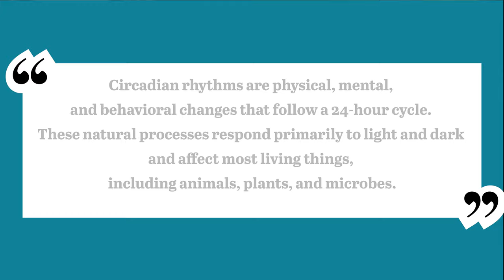6 Biohacks You Are Doing All WRONG!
Nootropics, bulletproof coffee, cold showers, ice batch, red light therapy, blue light blockers, etc are some of the biohacks that people use to enhance their performance. However, to really get the benefits from those biohacks, you need to know a couple of important things.